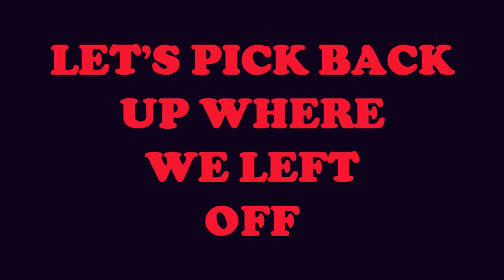ASMR COTTON CANDY SUCKER SOUNDS + WHISPERING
WHAT'S UP ROYAL FAMILY WELCOME OR WELCOME BACK TO ANOTHER VIDEO!  HERE IS PART 2!